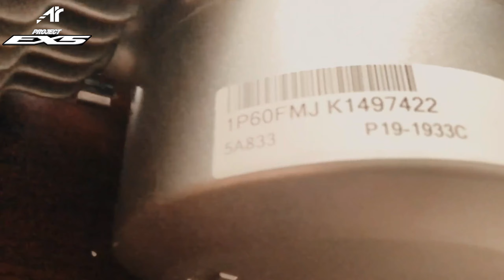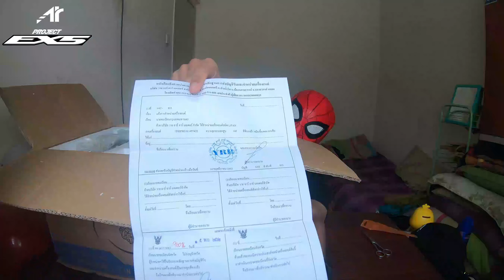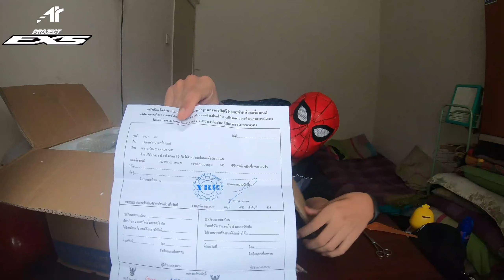UNBOXING ENGINE LIFAN 160cc | PECAH KEPALA!!!!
Assalamualaikum semua hari ni dalam project ex5 spidermanab nak unboxing enjin lifan 160cc sampai pecah kepala. untuk video pemasangan dekat ex5 akan menyusul stay tune guys .. tq support kemah keming sek kito..